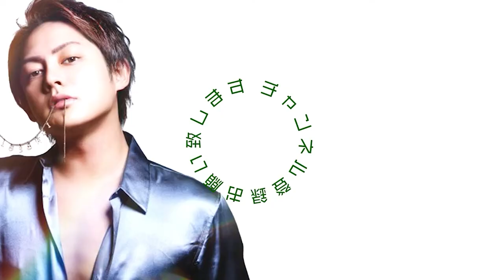【 鬱症状 】 うつ病がセルフで治るかもの動画！過去に青汁が体験したうつ病治療を公開します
人には言えないうつ病症状 どうしたらいいかわからない時にこのマインドを持つといいかも

2022/1/04配信
【緊急配信】人の心を失った獣を成敗する！
より切り抜き
フルテロップなのでミュート再生でもご視聴可能です。

青汁王子の切り抜き動画です。
青汁王子の配信の中でビジネス・生活に役立つ情報をピックアップして
切り抜きしております。もっと早く知ればよかった、その情報ありがたいと
思う事を切り抜き・まとめて行きます。

三崎 優太（みさき ゆうた）
身長 181cm

高校時代にはじめたアフィリエイト広告で月収400万円を売り上げるなど若くしてビジネスの才能が開花、高校卒業後18歳で株式会社メディアハーツ（現：ファビウス株式会社）を起業。
2014年には美容通信販売事業を開始、2017年には「すっきりフルーツ青汁」を累計1億3,000万個販売し、17年9月期の売上高が前期比539％増となる年商131億円の会社をつくり上げる。
現在は、財務・会計、経営戦略および生産効率や組織・人事、営業・マーケティングなど若手経営者への多岐にわたる事業支援を精力的に行う実業家として活躍。
2020年に発表となる新規ビジネスプロジェクトが複数進行中。